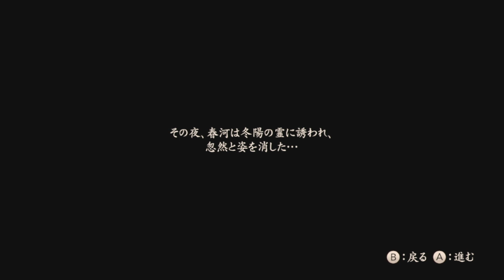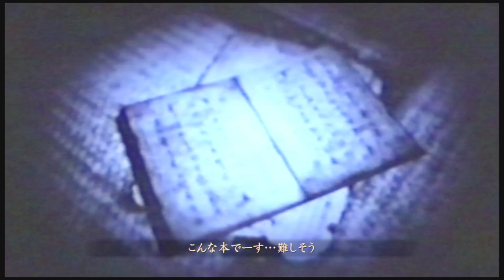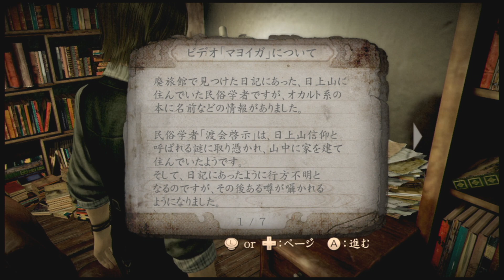【実況】30歳たちがとにかくうるさい零 ～濡鴉ノ巫女～【11】